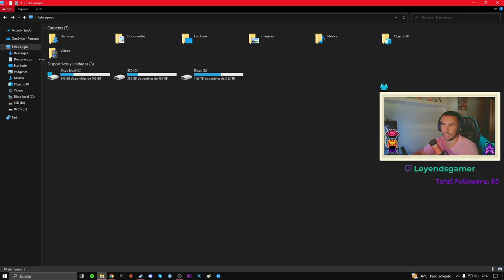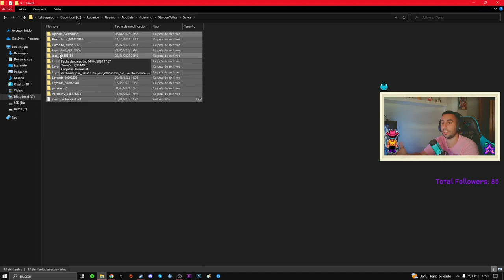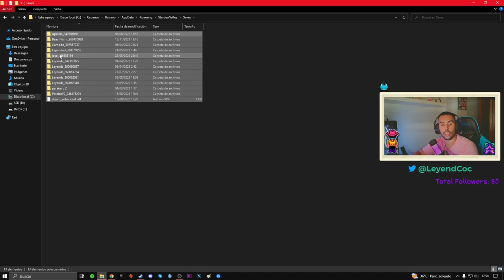😎COPIA DE SEGURIDAD DE TUS GRANJAS🔐 EN STARDEW VALLEY - TUTORIAL ESPAÑOL